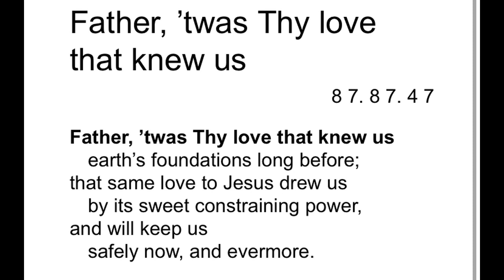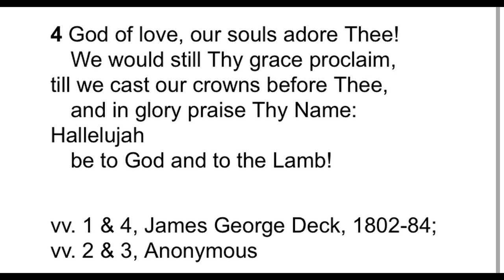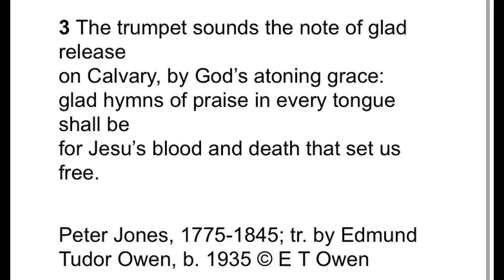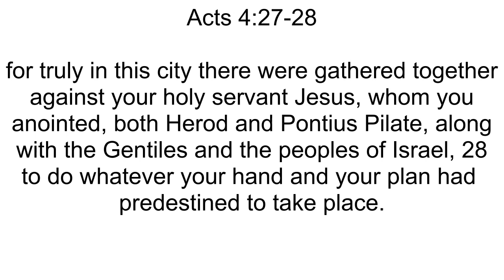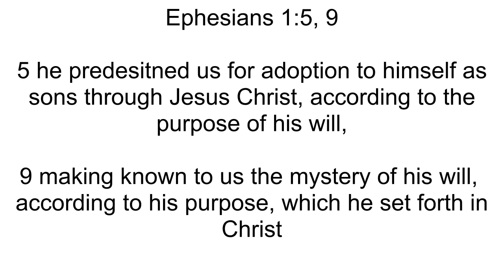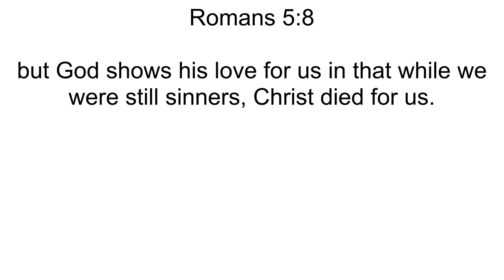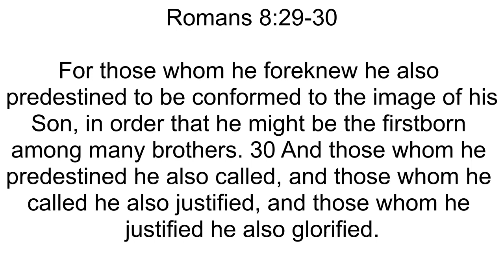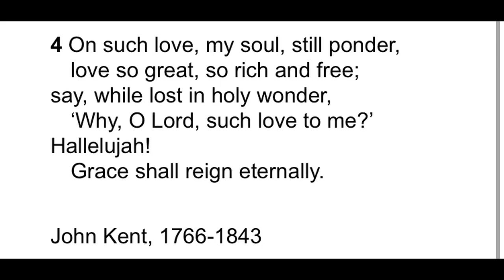Sunday Evening Service 11th October 2020 Romans 8v29 He Also Predestined